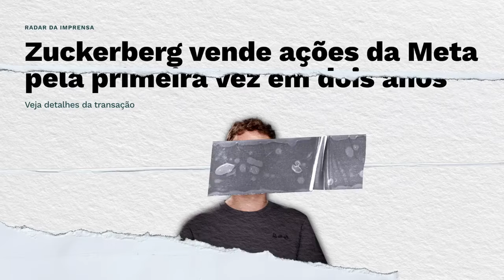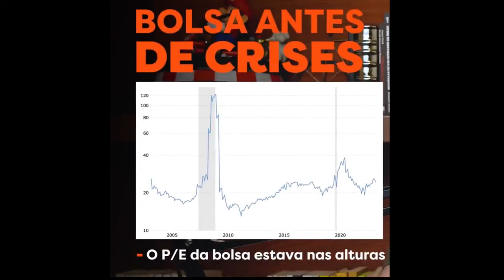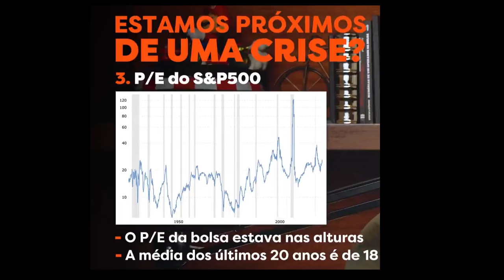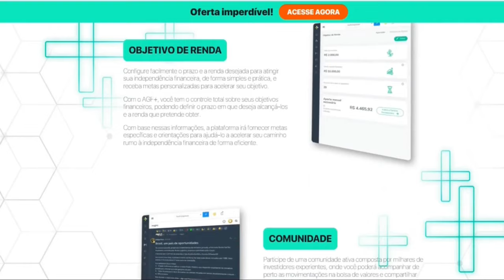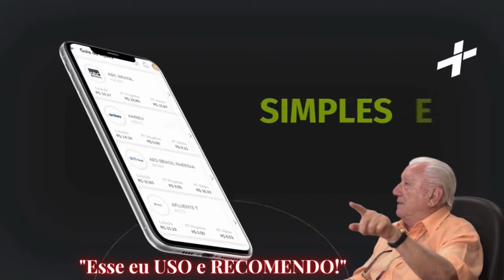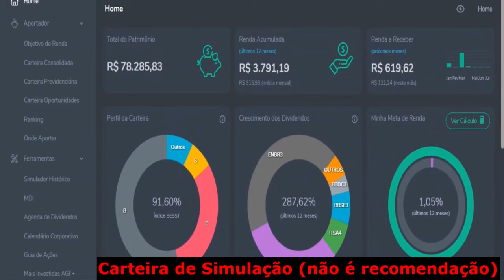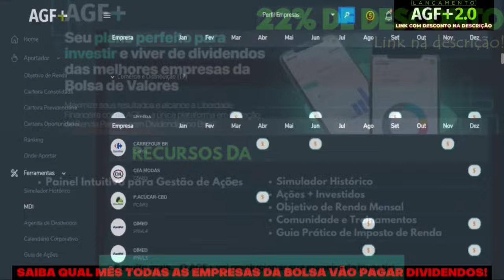🛑PRÓXIMA CRISE E GRANDE QUEDA NO MERCADO DE AÇÕES | Louise Barsi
✔ Aportador
✔ Simulador
✔ Mais Investidas

1) Este vídeo não tem impacto negativo nas obras originais;
2) Foram usados áudios e vídeos para transmitir a mensagem de valor educacional;
3) Este vídeo é para fins de ensino.